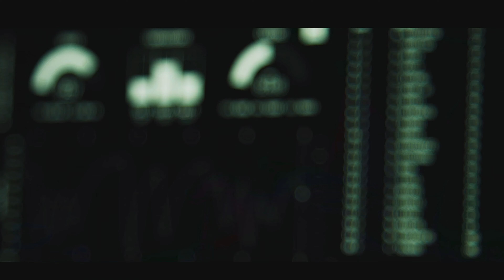F1 Manager 2022 Gameplay Trailer Official Games Gaming